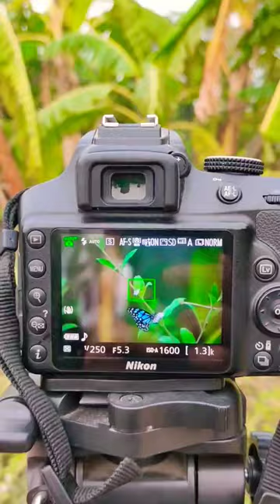Beautiful Butterfly 💚💚 Photography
Photography discretion refers to the act of being discreet or respectful when taking photographs, particularly in situations where privacy, sensitivity, or consent may be a concern. It involves being mindful of the subjects being photographed and their rights, as well as the context and setting in which the photography takes place.

Here are some considerations for practicing photography discretion:

Privacy and Consent: Always respect people's privacy and obtain their consent before taking their photograph, especially in private spaces or when the subjects are identifiable. Be aware of any legal restrictions or regulations regarding photography in certain areas.

Sensitivity to Cultural Norms: When photographing in different cultural settings or during events, respect local customs and norms. Be aware of any restrictions or sensitivities regarding photography, particularly in religious or sacred places.

Public Spaces: While public spaces generally allow photography, be mindful of the people around you. Avoid intruding on their personal space or capturing images that may embarrass or invade their privacy.

Photography in Restricted Areas: Some locations may have specific restrictions on photography, such as government buildings, military installations, or private properties. Familiarize yourself with the rules and regulations beforehand.

Discretion in Sensitive Situations: In certain situations, such as emergencies, accidents, or times of grief, it's crucial to be respectful and discreet with your photography. Avoid causing further distress or intrusion.

Use of Telephoto Lenses: When capturing images from a distance, consider using telephoto lenses to maintain privacy and prevent unnecessary intrusion into someone's personal space.

Social Media and Online Sharing: When sharing photographs online, respect the privacy of the individuals captured in your images. Avoid sharing sensitive or compromising photos without consent.

Photography Etiquette: Be mindful of your behavior as a photographer. Avoid disrupting events or blocking people's view with your equipment. Use discretion when using flash in dimly lit environments, as it may be distracting or intrusive.

Remember, practicing photography discretion is about being considerate and respectful towards others. Always prioritize the comfort and privacy of your subjects, and be aware of the ethical and legal implications of your actions as a photographer.